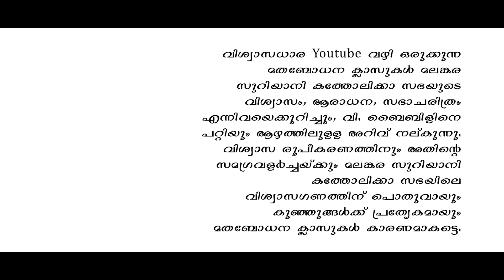CLASS 04 | ക്ലാസ് 04 | Chapter 13 | VISWASADHARA